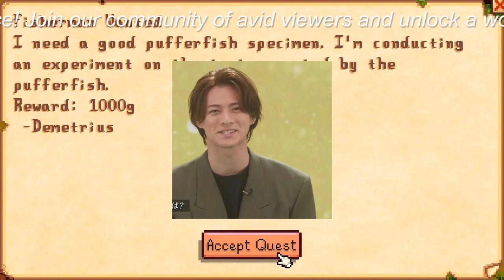【平野紫耀】キンプリの分裂での平野紫耀と高橋海人のダンス表現の違いによるファンの複雑な心情と期待。新グループ「Number_i」の動向も注目。